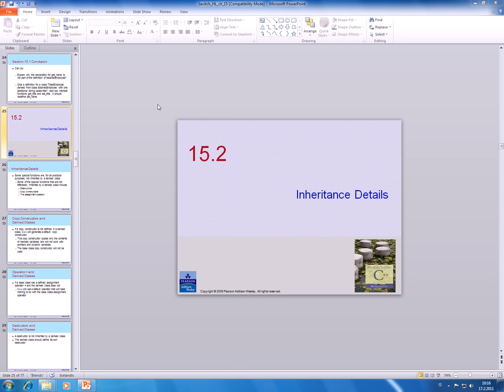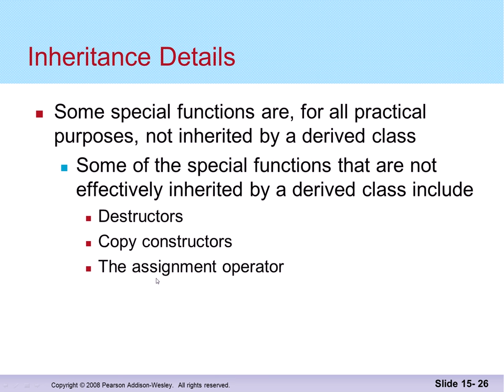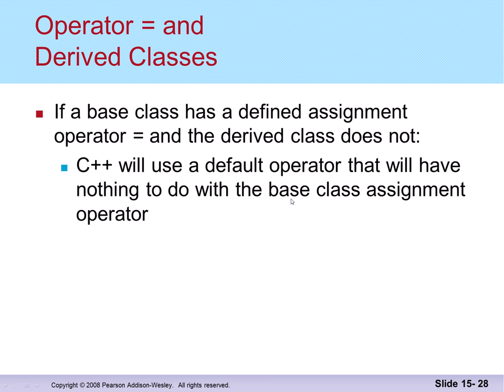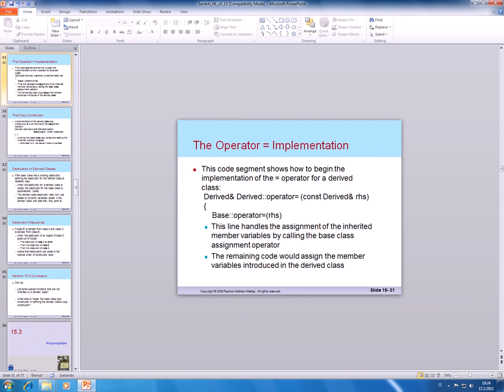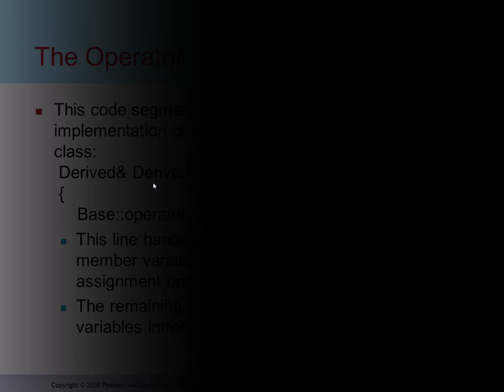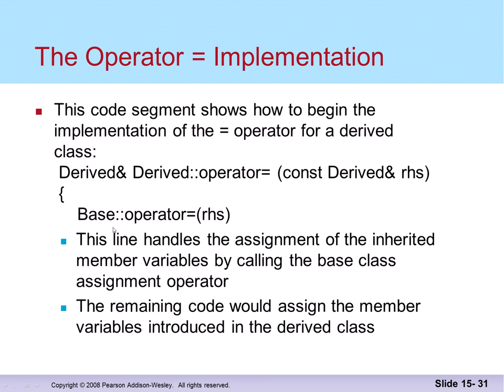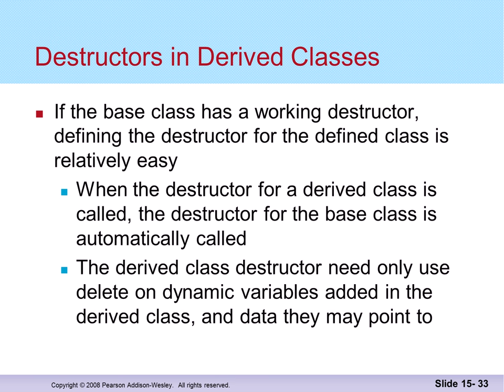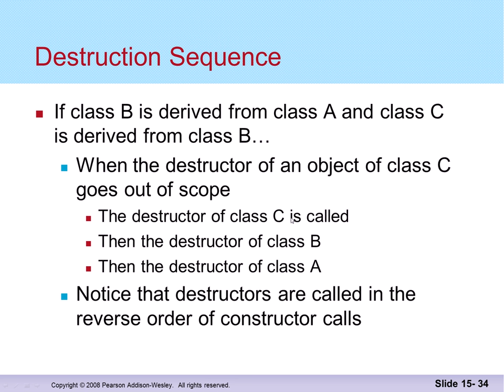Gagnaskipan 2016: Erfðir (3)